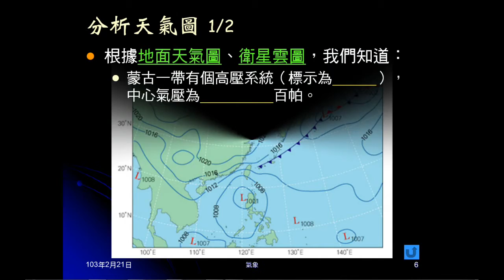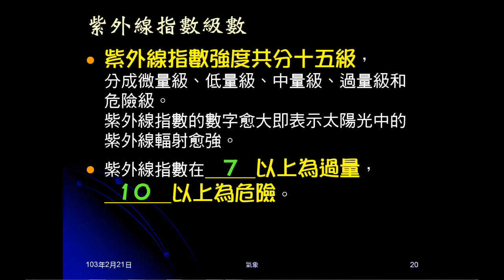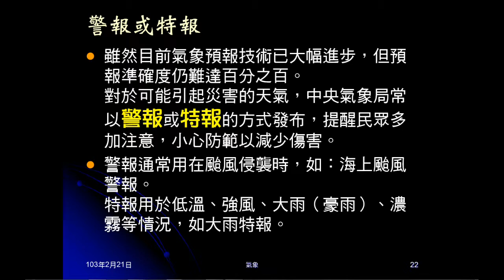102學年地科_大氣31：天氣預測（分析天氣圖與其它）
用實例說明如何看地面天氣圖。介紹降水機率、紫外線指數及警報特報